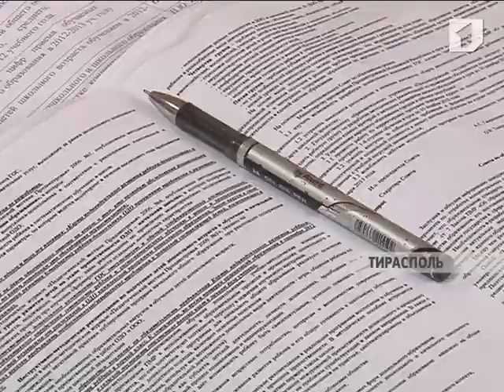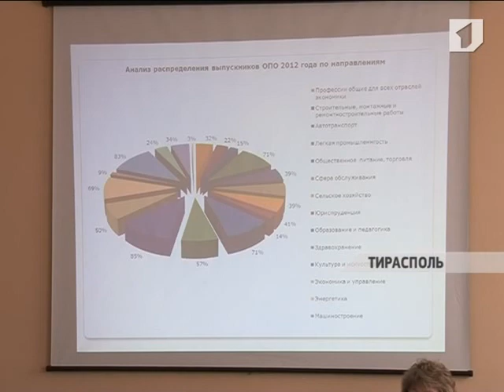Проблема востребованности в ПМР молодых специалистов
В этом году учреждения начального и среднего профессионального образования выполнили план набора студентов на 82%. Тогда как вузы, в том числе и коммерческие, пополнили свои аудитории на 74% от запланированного. Особый ажиотаж был зарегистрирован на Инженерно-техническом факультете Приднестровского госуниверситета. Проблему востребованности в Приднестровье молодых специалистов в министерстве просвещения обсудил Совет по образованию.